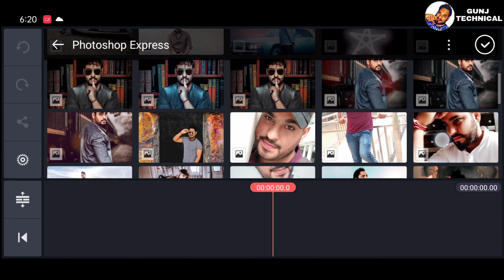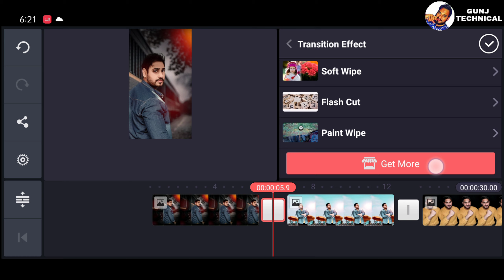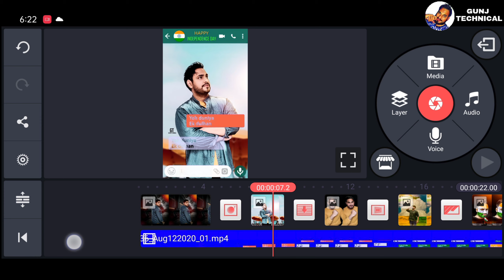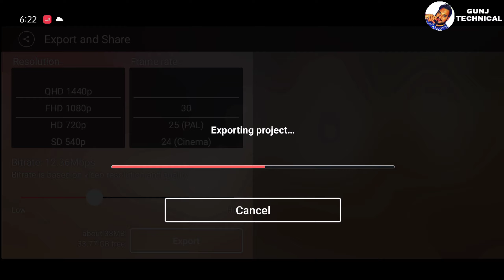15 august video editing kinemaster 2022 | new status editing 2022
Independence Day status video editing || 15 august video editing || Kinemaster se video kaise banaye

15 august video editing kaise kare
whatsapp video kaise banaye
kinemaster
how to create trending whatsapp status video avee player
15 august status video editing 2020